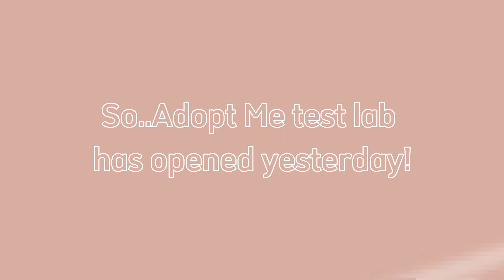ADOPT ME LEAK SOMETHING THAT NO ONE KNOWS! 💞 AuraPlays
Read me! ˚ ༘♡ ⋆｡˚    ❀